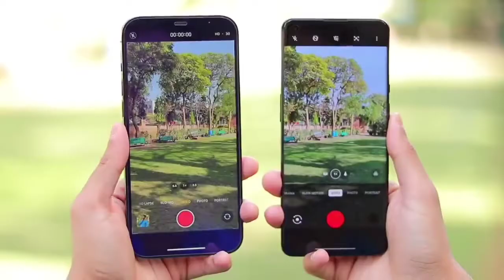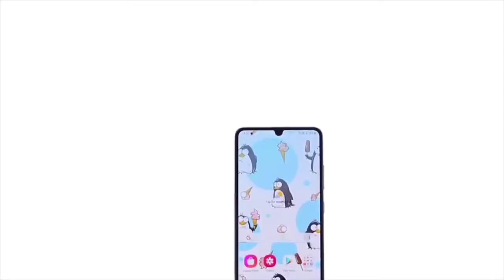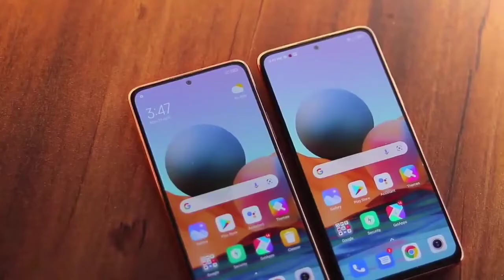WORST PHONE'S - Don't buy those phones in 2021 ! বাংলা !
Due to some ranking reason, Smartboss is now "PAUL MEDIA" 🔥🔥hello guyz...🔥🔥

In this video I am going to give you the list of worst phones of 2021
Link_-_
Do it on Google 😜

video cover•°•

🔥is this video helpful then🔥
                🔥 Hit a🔥
if u want any other videos than comment the content subject I will make a video of it

Are  you want more video than make sure..that You are connected with me and my channel
But I have a question for u??

Active almost all time

(You can follow me for chat )

( Always posted something )

My all music 🎵🎵
Thanks..for spending some of your busy time with me

 GOOD BYE
AND
I'LL CATCH YOU IN NEXT ONE !!